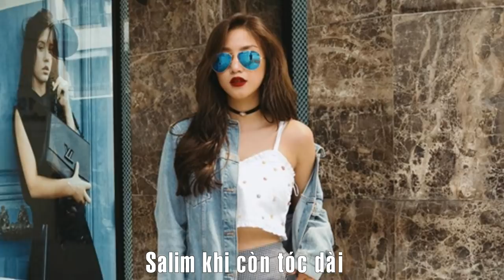Những màn "lột xác" hoàn hảo của dàn hot girl Việt chỉ qua mái tóc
Chỉ một chút thay đổi nơi mái tóc, các hot teen Việt đã hoàn toàn “biến hình”.

Người xưa có câu: “Cái răng cái tóc là gốc con người”, cho thấy tầm quan trọng của mái tóc và hàm răng đối với "mặt bằng chung" của mỗi người. Do đó, chỉ cần một chút thay đổi nơi kiểu tóc thôi là bạn đã có thể trở thành một người khác, chẳng hạn như các nàng hot girl ( Quỳnh Anh Shyn, Salim, Sun Vũ, Phương Ly)trong video trên đây.